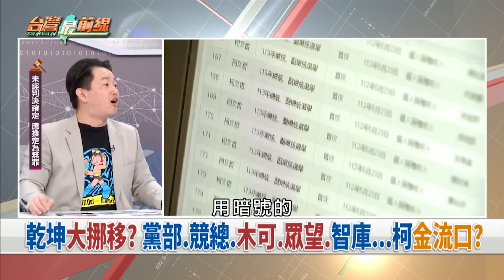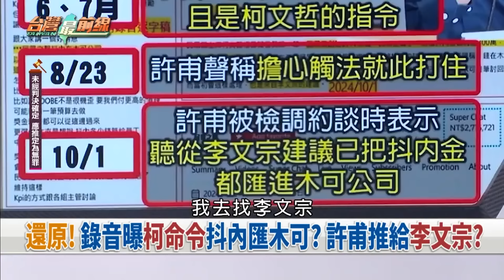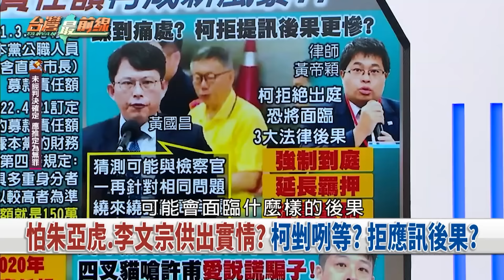山陀兒官場現形記：天災無從操控，決策可以選擇